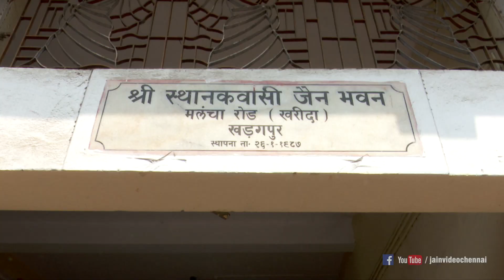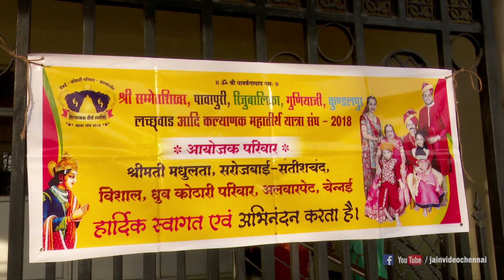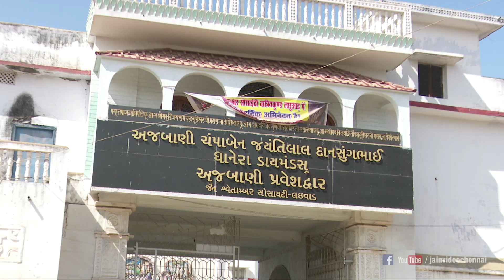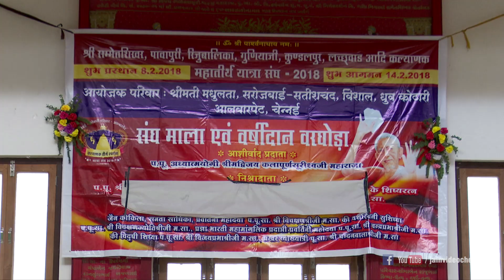Sametshikarji Yatra Sangh - 2018 | Jain Video